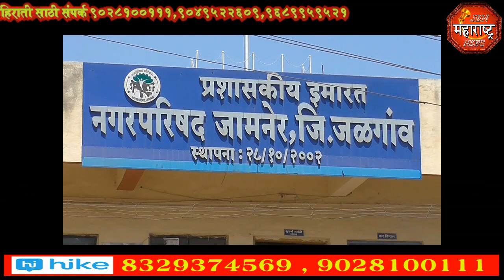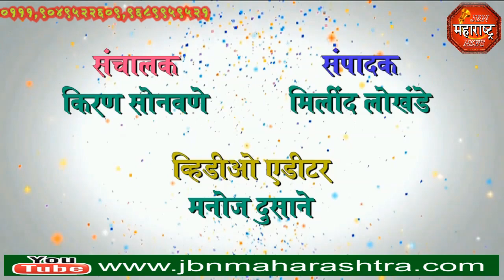jbn maharashtra news jalgaon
न.प. निवडणुक प्रचार सभेस आ. उम्मेस पाटील